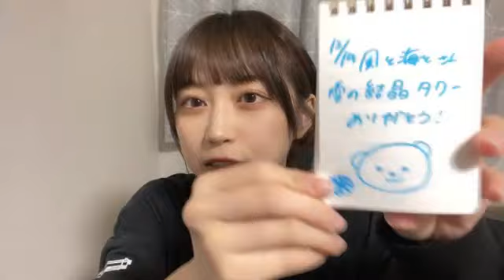2023年12月19日 22時41分05秒 山田 杏華（AKB48）